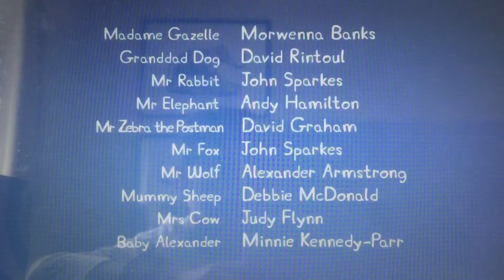Peppa Wutz S04E08 Die Königin